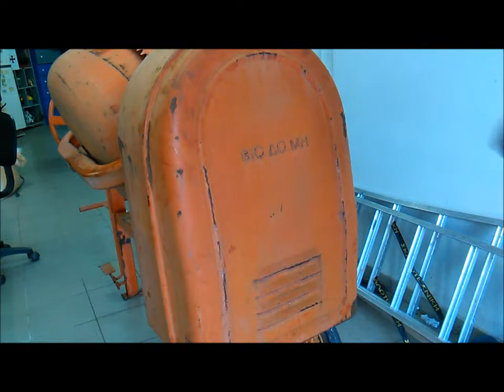ΣΥΝΤΗΡΗΣΗ ΚΑΙ ΕΠΙΣΚΕΥΗ ΜΠΕΤΟΝΙΕΡΑΣ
Τώρα  που  μπήκε η  Άνοιξη    και  μαλακώνει  ο καιρός  αρχίζουμε  και  σκεφτόμαστε   τι  οικοδομικές εργασίες   έχουμε  να  κάνουμε.Η δοκιμή   και  συντήρηση  της  μπετονιέρας   είναι  αναγκαία    σε  περίπτωση   που   ασχολούμαστε  με   εργασίες σκυροδέματος  ,σοβά ,τσιμεντοκονίας κλπ. Στο   βίντεο αυτό  γίνεται  μία   επισκόπηση  των  πιο  συνηθισμένων προβλημάτων  που  βγάζει  μία  μηχανική μπετονιέρα. Επειδή η μεταφορά της σε συνεργείο  είναι  λίγο  φασαρία  καλό  είναι  κάποια πράγματα  να  ξέρουμε  να τα  κάνουμε από  μόνοι  μας. Σε  πιο  σοβαρές βλάβες  βέβαια   αν δεν  έχουμε  την επιπλέον  γνώση  και τα εργαλεία  που  χρειάζονται   απευθυνόμαστε σε επαγγελματίες τεχνίτες .Μία  διόρθωση στο  9.19   το πάχος  του νομίσματος είναι 0,1  cm  ή  1  mm. Επίσης για αλλαγή  φθαρμένης   ακίδας  στο μπουζί εννοώ αλλαγή μπουζί. Η καλλίτερη συντήρηση είναι το σβήσιμο  της μηχανής  αφού κλείσουμε τον διακόπτη βενζίνης  και   σβήσει από έλλειψη καυσίμου   και  η  φύλαξη   σε κλειστό  χώρο   χωρίς υγρασία   όταν  μείνει  για  καιρό αχρησιμοποίητη.